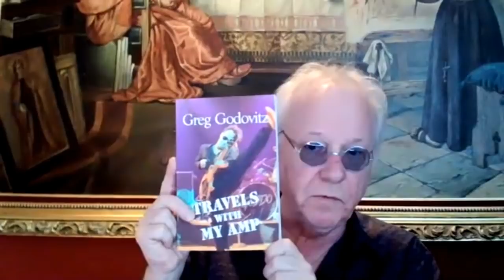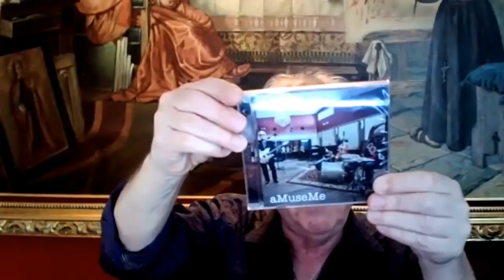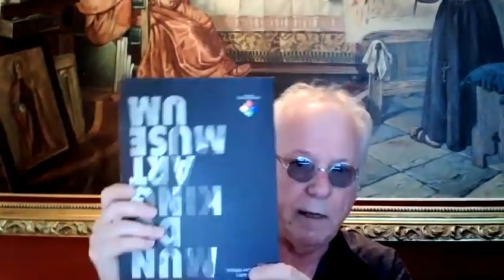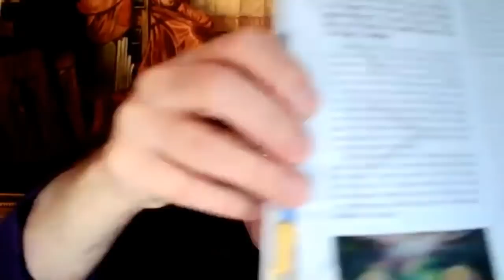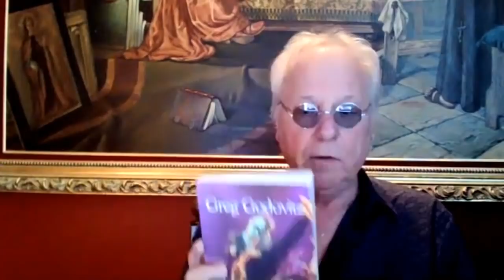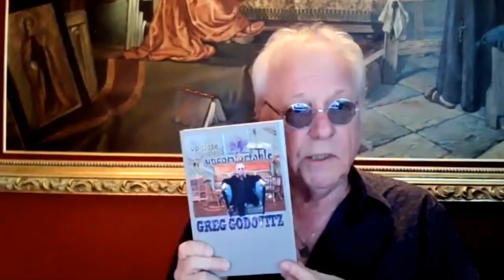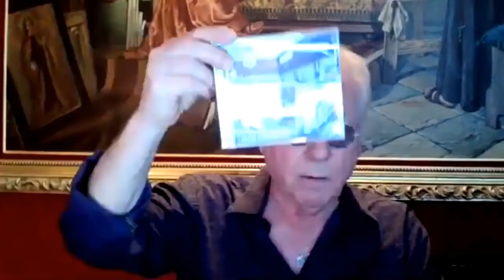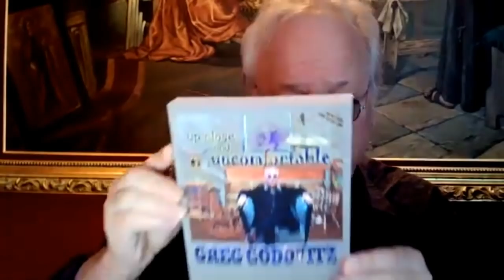GRANT CAMERON with Greg Godovitz on strange encounters... UFOs ET Moi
Thanks for the new awesome intro to our channel Jeff Kingsbury from Strange Recon Podcast. Check it out here!!